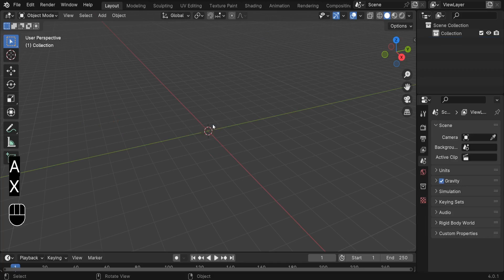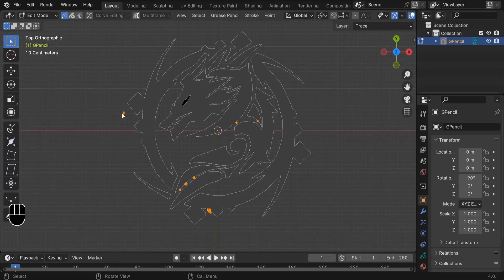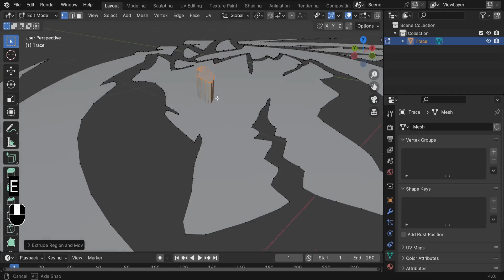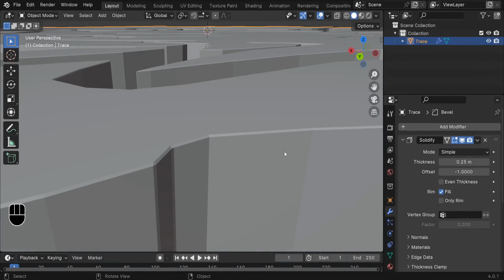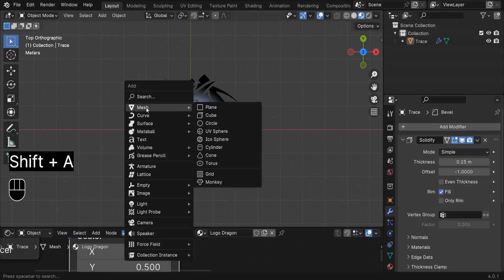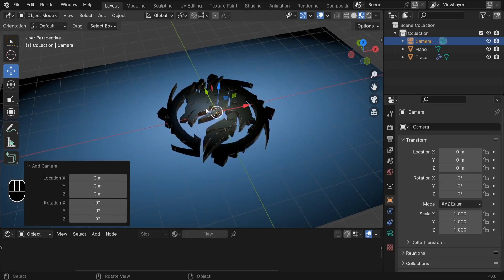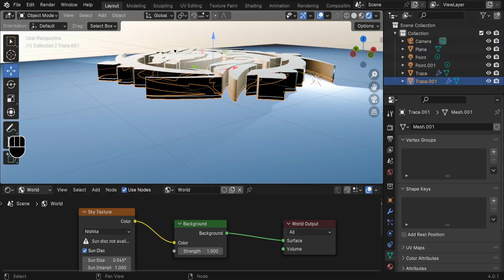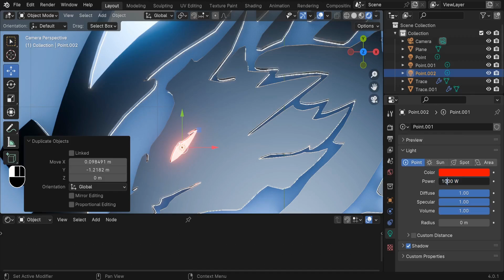Turn Any 2D Image to 3D Model: A Quick & Easy Blender Tutorial for Beginners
🎓 NEW COURSE LAUNCH! 2D to 3D Blender Masterclass

Learn how to turn logos, characters, and drawings into fully-rendered 3D models using Blender. We cover modeling, curves, textures, lighting setups, and camera angles—step by step.

Join over 30,000 Blender students already learning with me on Udemy.
💥 BONUS: Lifetime access + project files included!

Let's create something amazing together! Learn to turn any 2D image into 3D model using Blender.

00:00 Intro
00:14 Convert 2D Image into GPencil
01:46 Clean Up GPencil
03:26 Convert Curves into 3D Mesh
04:28 Use Boolean to Cut Dragon Eye Shape
05:28 Use Solidify to Increase Logo Depth
07:00 Texturing Dragon 3D Logo
09:09 Design Background
11:15 Adding Camera
11:50 Lighting the 3D Logo
14:29 Best EEVEE Lighting Settings
15:11 Rendering Final Dragon 3D Logo